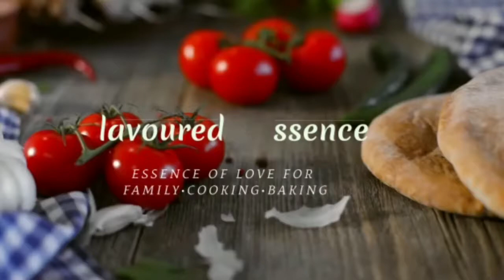Passion fruit mojito